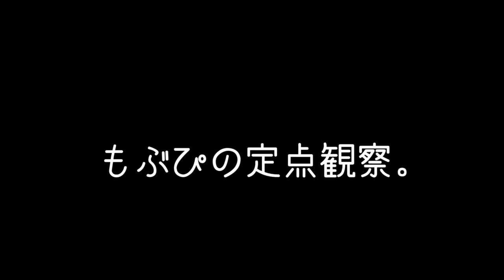2023/12/29 目黒鹿鳴館【はじめ定点】CHICKEN BLOW THE IDOL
CHICKEN BLOW THE IDOL